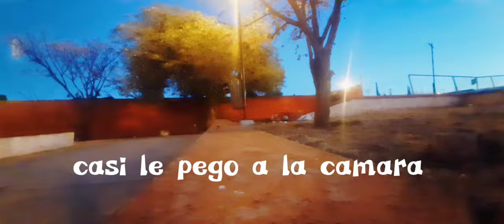vlog #3 Entrenamiento en varios spots (con pov)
amigos perdonen que no se pueda la máxima calidad,es que no me deja subir el video

espero y les guste y no se les olvide compartir 🙏